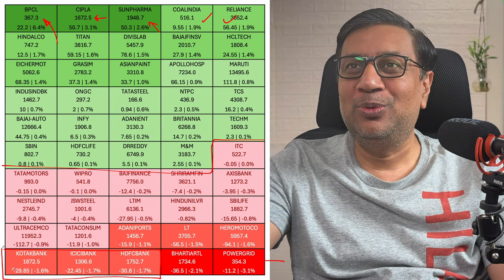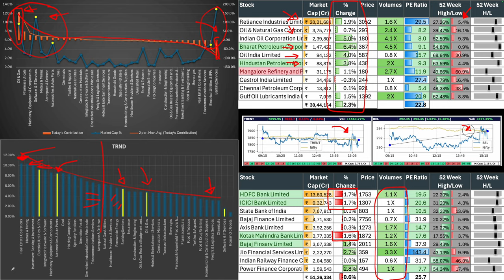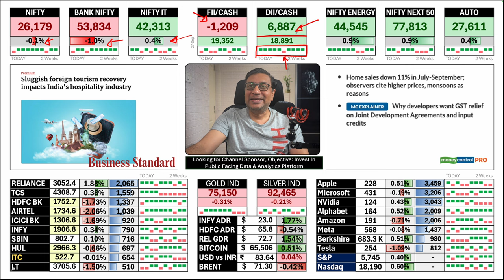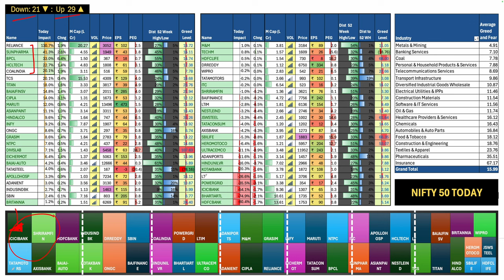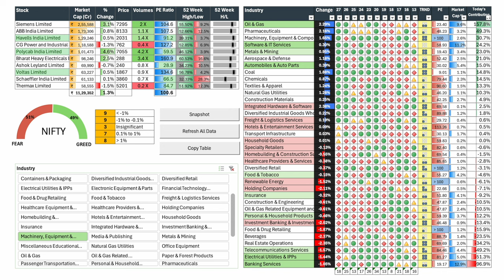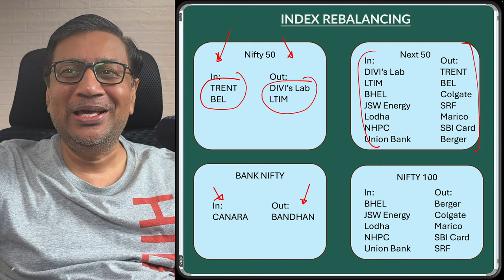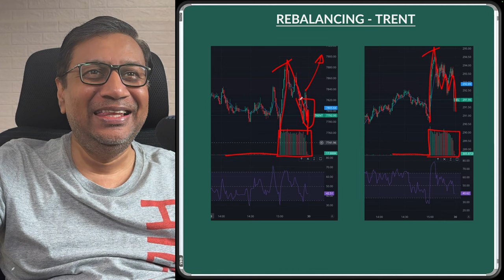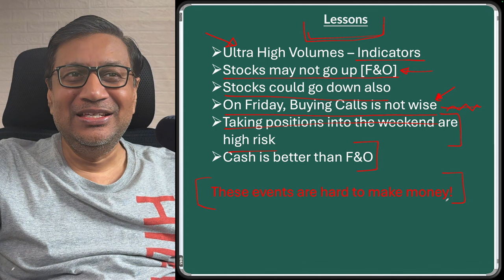Action Packed Day: ATH's, IT Rally, OIL Rally, INDEX Rebalncing | Stock Market Today | Manish Jain